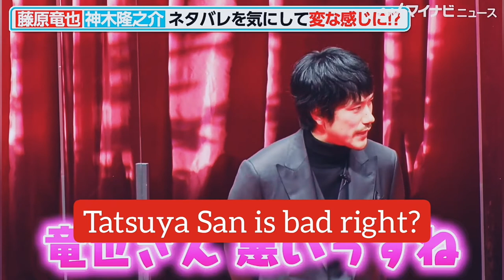Kenichi Matsuyama spoiling the movie "Noise" and annoying Tatsuya Fujiwara for 1min&45secs(Eng sub)